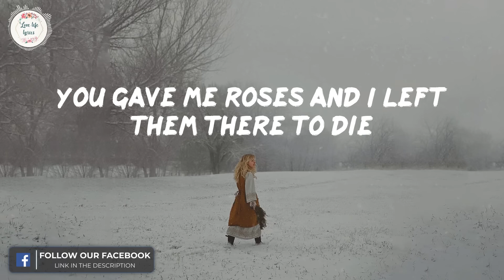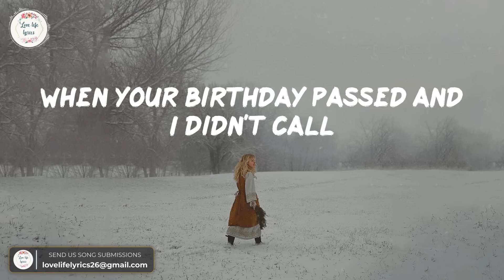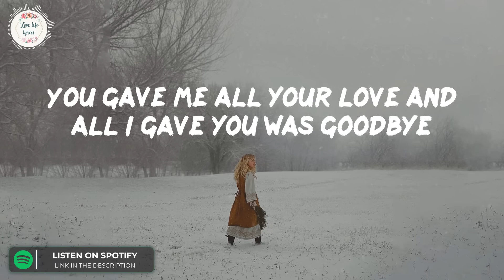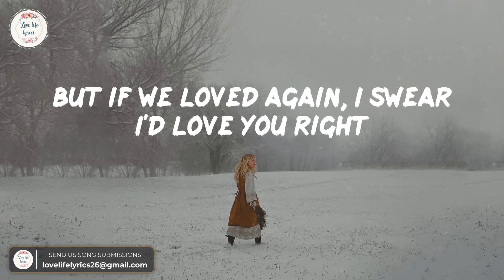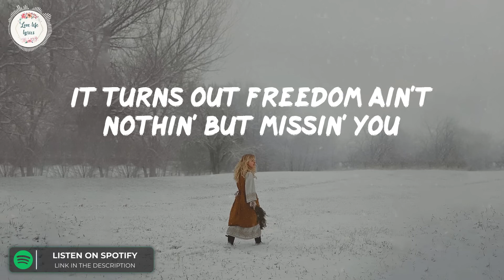Taylor Swift - Back To December (Lyric Video) ｜ I miss your tanned skin your sweet smile